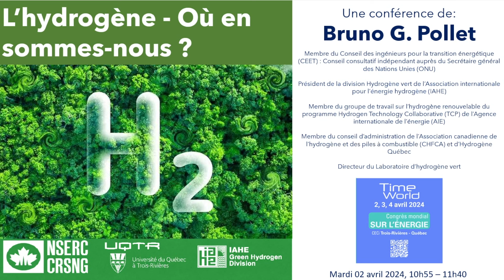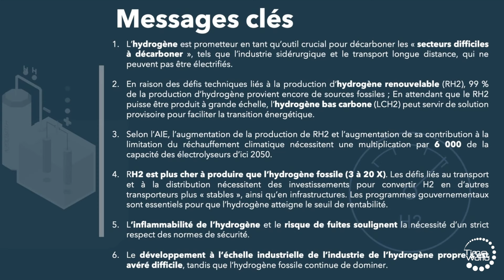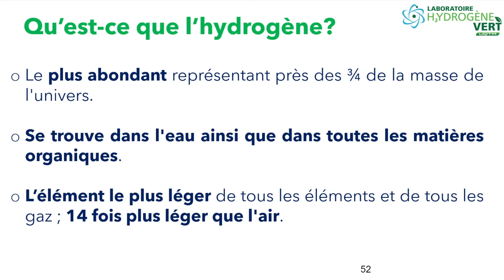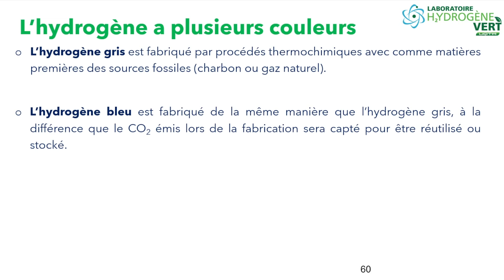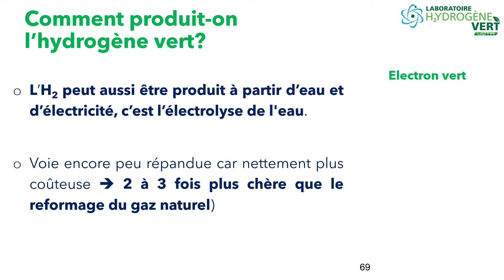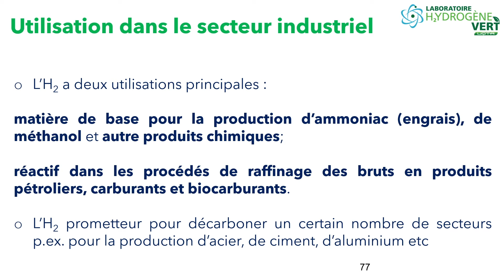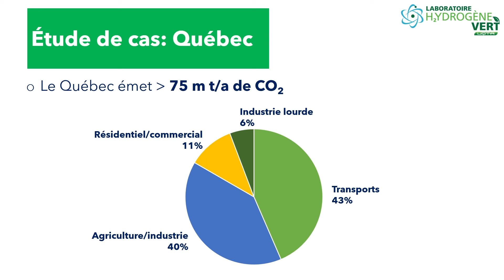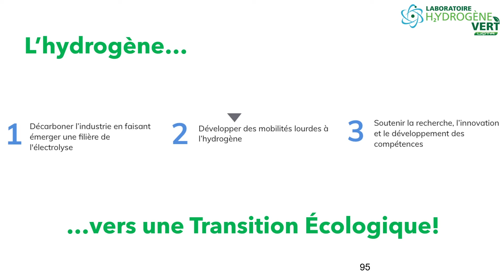L'HYDROGÈNE, OÙ EN SOMMES NOUS ?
Pour sa 6e édition, TimeWorld prend place au cœur du grand projet de développement de la vallée de l’énergie, avec l’UQTR, IDé Trois-Rivières et les Fonds de recherche du Québec pour grands partenaires les 2, 3 et 4 avril 2024. 72 CONFÉRENCES - 7 DÉBATS - 1 LUNCH-CAUSERIE - 1 ZONE DE KIOSQUES - 1 EXPOSITION D’ART - 1 TIMEWORLDSHOP - 1 PERFORMANCE
Bruno Georges Pollet BSc(Hons) MSc PhD FRSC, est un chimiste, électrochimiste et ingénieur électrochimique, membre de la Royal Society of Chemistry, professeur de chimie, directeur du Green Hydrogen Lab, co-directeur de l’Institut de recherche sur l’hydrogène de l’Université du Québec à Trois-Rivières au Canada. Il a travaillé sur l’énergie hydrogène au Royaume-Uni, au Japon, en Afrique du Sud, en Norvège et au Canada, et possède une expérience à la fois industrielle et universitaire. Cumulant plus de 20 années d’expérience dans le domaine de la recherche sur l’hydrogène, professeur Pollet est reconnu mondialement pour ces travaux novateurs, notamment en ce qui concerne les piles à hydrogène, les électrolyseurs et la production d’hydrogène.

Conférence : L’hydrogène – Où en sommes-nous ?
Le 2 avril 2024 au Centre d’Événements et de Congrès Interactifs à Trois-Rivières lors du congrès mondial TimeWorld Energie.